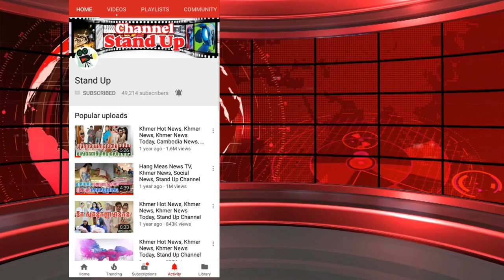​ក្តៅៗ ខេង សម្ផស្ស អ្នកចម្រៀងកម្សត់, ឧត្តមស្វាមី សុខ រ៉ាស៊ី, ស៊ីន យូប៊ីន ព្រលយពាក្យព្រឺសម្បុរ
១. ខេង សម្ផស្ស អ្នកចម្រៀង​ថ្មី​ដ៏​កម្សត់​ត្រូវបាន ច​ន ច័ន្ទ​លក្ខិណា ជួយ​ជ្រោមជ្រែង !
២. សុខ រ៉ាស៊ី ទោះ​រវល់​យ៉ាងណា​ក៏​ឆ្លៀត​នៅក្បែរ​ភរិយា​ក្នុង​ថ្ងៃ​សម្រាលកូន !
៣. ស៊ីន យូប៊ីន បានគ្រងឈុតអប្សរាសម័យអង្គរ ស្រាប់តែព្រលយពាក្យព្រឺសម្បុរបែបនេះ!

ឆាណែល StandUp ក៏សូមមេត្តាអភ័យទោស និងអធ្យាស្រ័យ រាល់កំហុសឆ្គងក្នុងការអាន នឹងសង្ឃឹមថាប្រិយមិត្តនៅតែគាំទ្រនិងតាមដានរាល់ពត៏មានតារាថ្មី

1. Khmer News in Cambodia
2. SuperModel or SuperStar News in Cambodia and Thailand
3. Wierd News in the World by Khmer Language
4. Health News